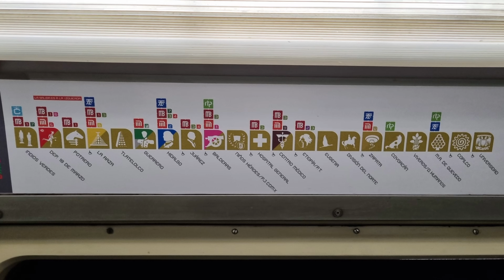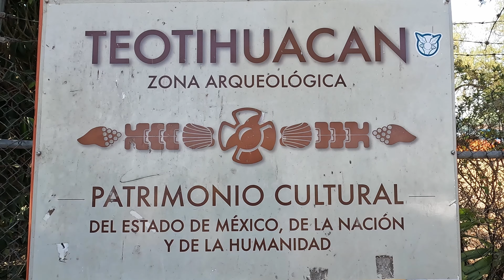MEKSYK MEXICO CITY atrakcje co warto zobaczyć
W filmie zobaczycie jakie atrakcje czekają na Was w stolicy Meksyku.
Za polubienia 👍, komentarze 💬 i subskrypcje ➕ bardzo dziękujemy 👏👏👏

- zobaczcie też część drugą z Półwyspu Jukatan.